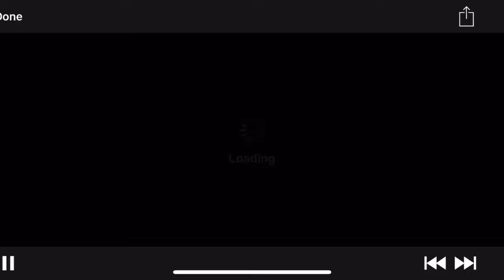Anthony Jaramillo 2019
Highlights vs. Hillcrest Prep, Snow College, Findlay Prep and College of Southern Idaho